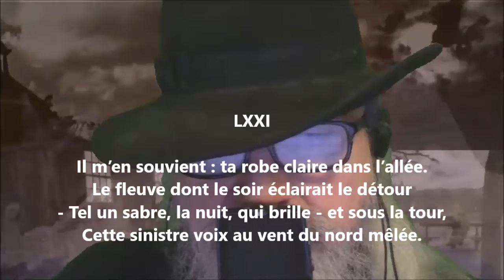Il m’en souvient - Paul-Jean Toulet lu par Yvon Jean